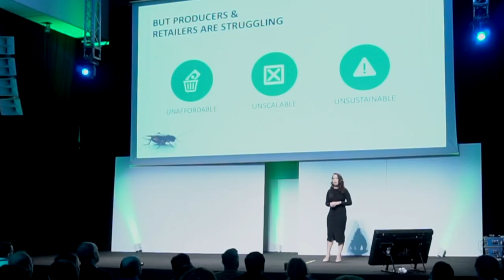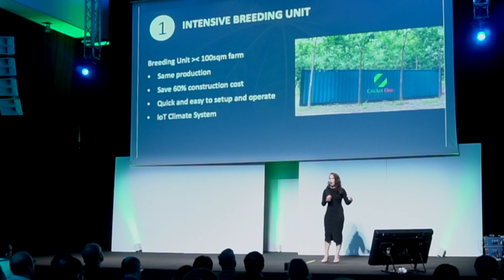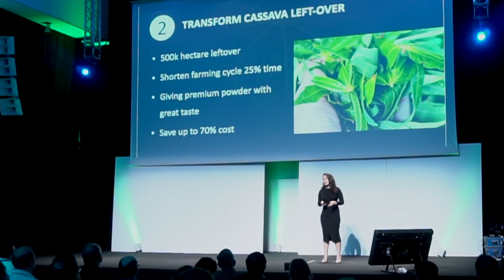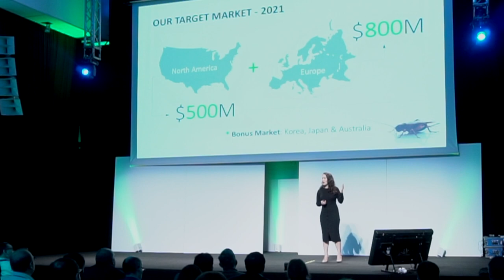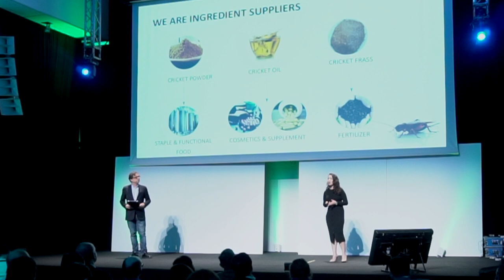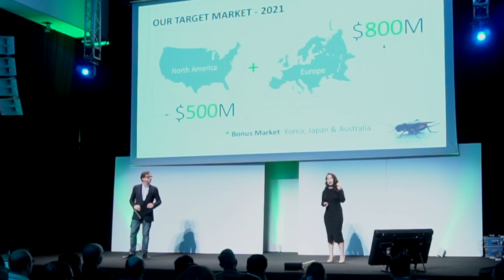Startupbootcamp FoodTech Demo Day '18 - Cricket One